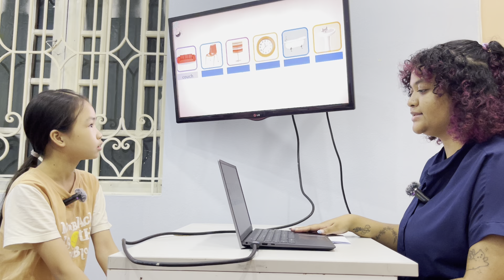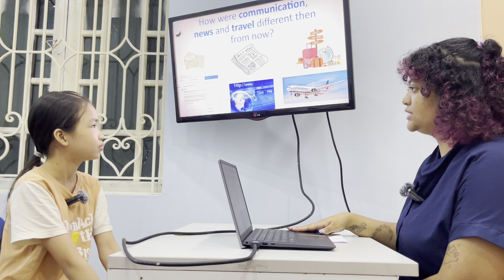Bảo An - Flyers S8B - Speaking Test U5-U8 Oxford Discover 2